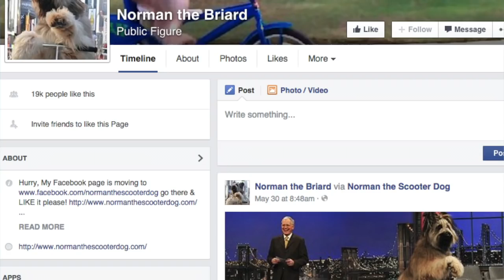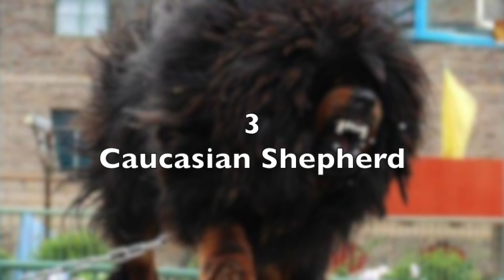18 Dogs You Won't Believe Existed |Tibetan Mastiff| Kangal | Pitbull | German Shepher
18 Dogs You Won't Believe Actually Existed! | Guard Dogs

Video Content
25 Dog You Won’t Believe Actually Existed |            Guard Dogs

 Science Experiment On Dogs
 In 1954 Vladimir Demikhov shocked the world by unveiling a surgically created monstrosity: A two-headed dog.
 No Neck Dog
 It's impossible not to stare at This cute little dog Name Pig. I know it   looks like one of those fake animals created with Photoshop to draw clicks on websites, yet she's real.
 Caucasian Shepherd
 This is one of the Biggest Guard dogs ever. Impressive Huh? In the past this dog is mainly use  to guard the sheep since the dog have a huge body and enormous power enables it to fight off Wolves or even bears if necessary.
Giant George-was a blue Great Dane previously recognized as the world's tallest living dog, and the tallest dog ever. He is officially measure astounding 42 inches tall.
 Longest Tongue-Puggy, a male Pekingese with a tongue that measures 4.5 inches long, lives in Texas with his owner, Becky Stanford.
Most tennis balls in mouth-Dogs love to chase tennis balls, but perhaps no pup loves the chase more than Augie, an 8-year-old golden retriever who holds the world record for most tennis balls in the mouth at one time.

Biggest Dog Found On Earth
Caucasian Shepherd | Kangal | Pitbull | rottweiler | German Shepherd

Jack Russell Rides Miniature Horse
 Seven-year-old miniature horse Spanky, who stands at just 32 inches tall and his pal Dally, a six-year-old Jack Russell Terrier were rescued by horse trainer Francesca Carson

Pitbull Hulk
 This dog is the world largest pit bull. Only 18 month old hulk weight about 175 pounds.

am The Painting Dog aka The Doggy Da Vinci
 Sam the painting dog. Holding his brush like an old master, Sam the painting dog is the Leonardo Da Vinci of the canine art world.  selling $1700 a piece. I moving to another planet guys.

A Dog That Makes $15,000  A Month.
 The offline job market is terrible, but it's reassuring to know that anyone with a cool dog and lots of stylish clothes can ride social media fandom all the way to successful Internet entrepreneurship. Menswear Dog, a Shiba Inu who wears suits for humans, is fetching upward of $15,000 a month

Norman The Dog Rides A Bike
 Meet Norman,A dog that can do things that, well, your average American dogs cannot. And now, his new trick is  riding a bike.
(2)8. The Breakfast Maker.